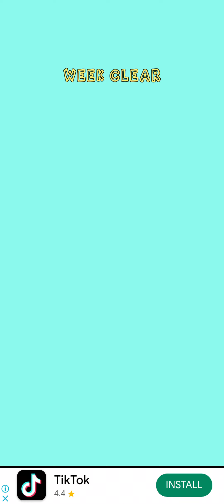Playing sonic.exe fnf part 6! (Ft Majin)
warning. guns. idk what other warning.